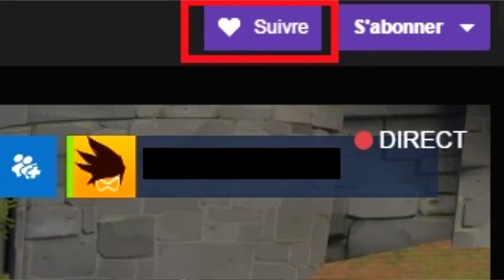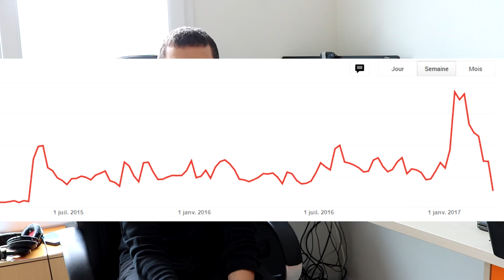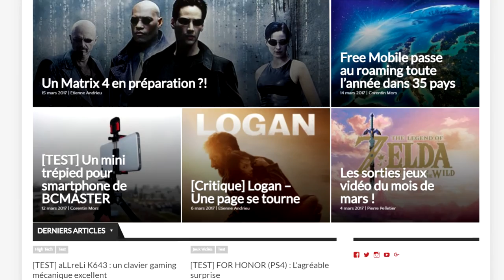VLOG Mars 2017 - LIVE, DISCORD ET CANADA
Rendez-vous le 18 mars à 20h30 !